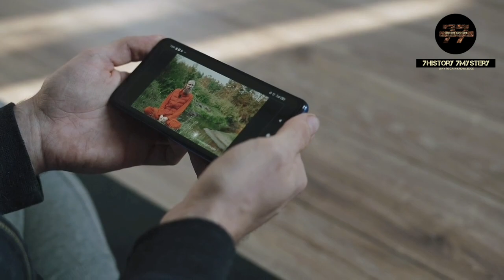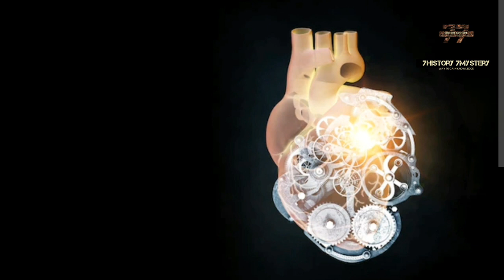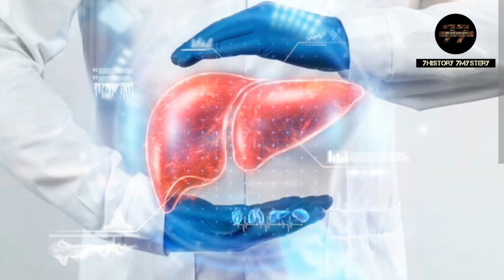world's first Heartless human was able to live without a pulse|facts in telugu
👋Hi hello welcome to 7history 7mystery YouTube channel.
👉This channel gives knowledge with entertainment.

ప్రపంచంలోనే మొట్టమొదటి గుండె లేని వ్యక్తి పల్స్ లేకుండా జీవించగలిగాడు|Facts in telugu|yt 77 channel|

top 10 interesting facts
Telugu facts
facts in Telugu
trending facts in Telugu